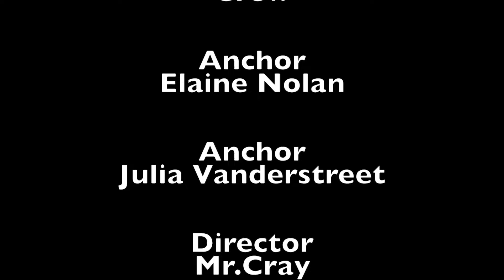Morning News for 02 09 16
Daily morning news program for West Bridgewater Middle Senior High School.